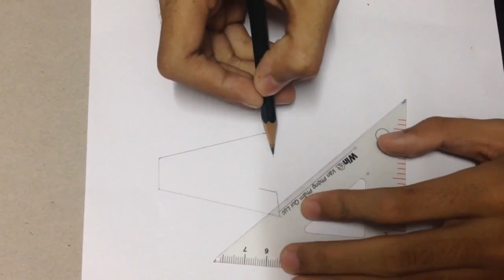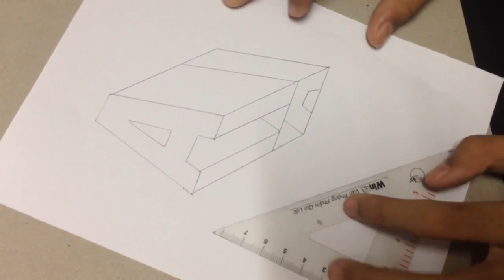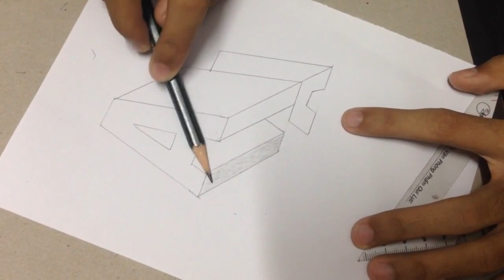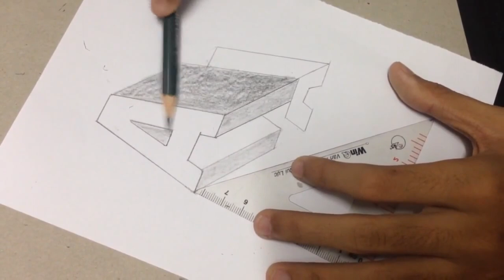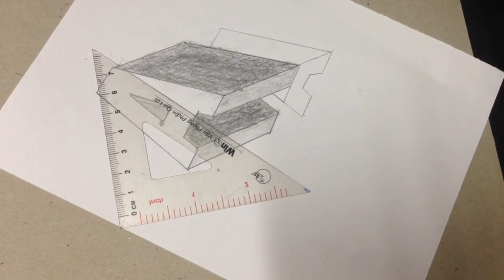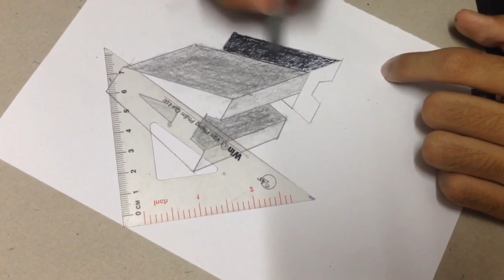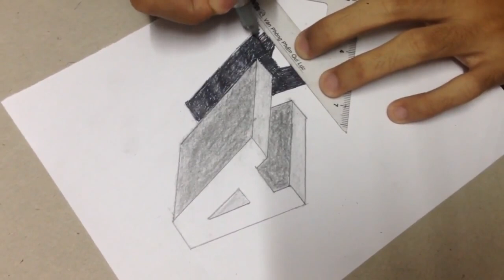How To Drawing 3D Floating Letter - A - 3D Art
✏️ Materials -

[PAPER] 📃
- Strathmore 400 Series Toned Gray Cool Grey Smooth Paper
- Strathmore 400 Series Toned Tan Warm Tan Smooth Paper
- Strathmore 400 Series Artagain Coal Black Light Grain Paper
- Strathmore Bristol 300 Smooth Paper

[COLOR & ACCESSORIES] 🌈
- Prismacolor Sanford Premier Colour Pencils Pack of 150
- Prismacolor Premier Colored Pencils, Portrait Set of 24 Pencils
- DERWENT Coloursoft Skintones Colouring Pencils
- Camlin camel Kokuyo Soft Pastels
- Mungyo Gallery Artists' Soft Pastels - 48 Colors
-120 Color Dual Brush Art Markers Pen Fine Tip and Brush Tip
- Camel Artists Water Colour
- Adjustable Single Head Pencil Extender Holder

[BLENDER]
- Copic Marker Sketch Marker - Colorless Blender
- Prismacolor BLENDER PENCIL
- Soft Sponges Gradient Nail Art Stamper Tools
- Asint Paper Stump

[PENCIL & BRUSH] ✏️ 🖌️
- Staedtler Mars Lumograph Artists Pencils - Pack of 6
- Staedtler Lumograph Black Artist pencil 100B - 8B
- Cretacolor Black Box Charcoal Drawing Set of 20
- ASINT Soft Watercolor Painting pen Brush
- 15pcs Long tail Brush (Nail Artists Set)
- 10 piece Hook line soft hair brush
- Normal Watercolor Brush

[GEL & MARKER PEN] 🖊️
- Uni-posca Paint Marker Pens - Extra Fine Point - Set of 12
- Faber Castell Artist Black Pen Set Pack of 8
- Staedtler Pigment Liners with Mars Mechanical 0.5 mm Pencil
- Stabilo Fineliner Point 88 Pen (Pack of 40)
- Sakura Gelly Roll white Gel Pens
- UNI BALL signo 0.7 white pen
- Uni-posca 5M Marker

[ERASER]
- TENWIN Lithium Battery Charging Electric Eraser

[SHARPENER & KNIFE] 🔪
- TENWIN Electric Pencil Sharpener
- Sanford Prismacolor Premier Pencil Sharpener
- Apsara Long Point Sharpener
- Olrada Detail Pen Knife

🎥 [CAMERA & ACCESSORIES ]
- Metal Universal Lazy Flexible Long Arm Mobile Holder Stand
- Photography Phone Clip Bracket + Suspension Arm Stand Clip
  Holder and Table Mounting Clamp
- Super Clamp 11 inches Adjustable Magic Articulated Arm
- kebidumei Handheld Microphone - Model - SF-666
- APEXEL 4K Wide lens CPL Filter 16mm HD super wide angle lens
- Soft Brush Duster
- Samsung s7 [12mp 1920x1080 & 4k]
- Samsung NOTE 9  [12mp 1920x1080 & 4k]